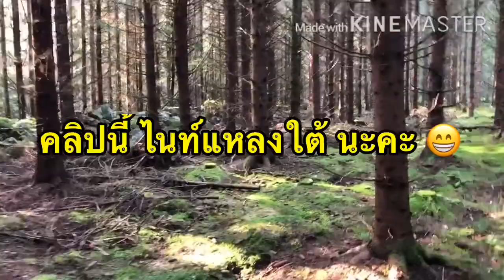“เก็บเห็ด แหลงใต้” เห็ดผึ้งหวานเยอะมากอีกแล้ว เก็บเห็ดที่สวีเดนล่าสุด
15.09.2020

เก็บเห็ด แหลงใต้ (พูดใต้ค่ะ) ไนท์เป็นคนจังหวัดนครศรีธรรมราช (คลิปนี้เอาใจ fc คนใต้) เห็ดผึ้งหวานเยอะเหมือนเคยค่ะ ป่าเก่าป่าเดิม หมานๆ เก็บเห็ดต่างแดน ป่าสวีเดน